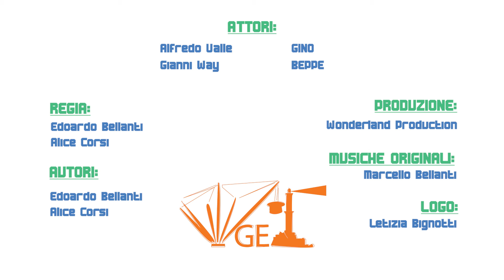Vegetti 2x03 - La Signorina del 'Table'